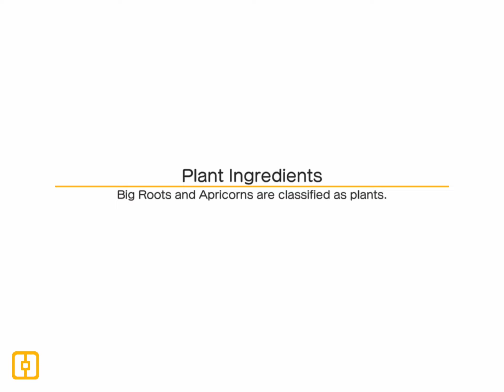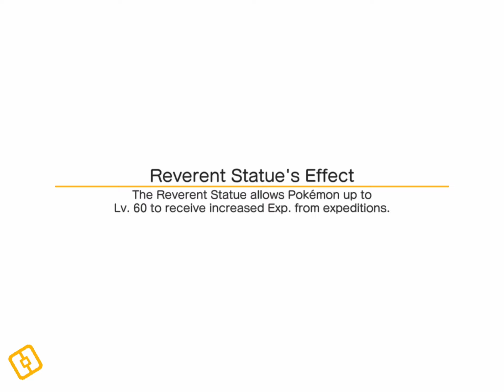Episode 1 of pokemon quest